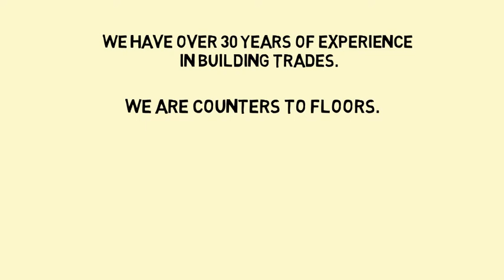Counters to floors - Things to know about us.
We are a new store, located 2501 Southeast Ocean Blvd. in Stuart, Florida.
We are the place to go for elegant home renovation needs, such as beautiful countertops, cabinets, flooring, and more.
We have a wide selection of high quality products and materials that can give your home the look and feel of luxury, but at an affordable price.
Our approach is different from other home improvement stores because we see every customer and every home as unique. We listen and work with you to understand exactly what you’re looking for, and how we can help.
We have over 30 years of experience in building trades.
We offer all Floor coverings: Waterproof LVT Laminate’s, Wood look Tiles, Stone Tiles, waterproof Carpets. Counter tops: Laminate, Granite, Quarts, Cement, Solid Surface. and Glass. Bathroom and Kitchen remodels, Showers. Kitchen and Vanity Cabinets as well as many other innovative products.
Would you like to see some of the many products we have that can beautify your home? Pay us a visit soon. We look forward to meeting you.